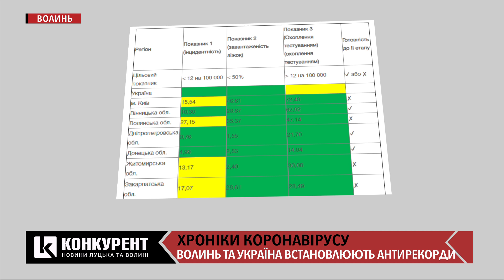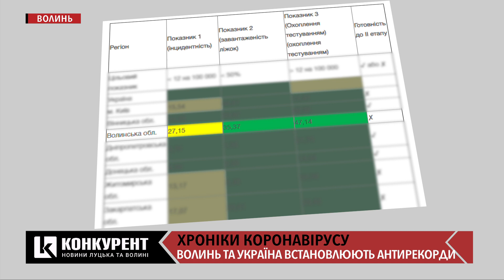Новий антирекорд: показники МОЗ не дозволяють послабити карантин на Волині